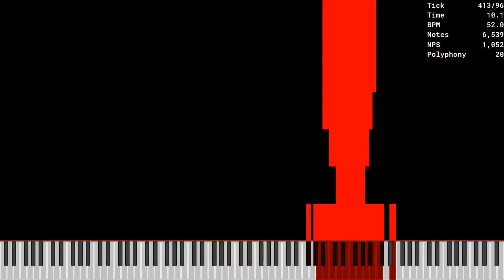[MIDI] mandeln / 735K Notes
Made by: Wagner Ramos
Used Program: Ultralight MIDI Player
Used Soundfont: K-Bass Deluxe 3 (Realistic).sfz
Used Synth: Keppy's MIDI Converter (2,000 Voices)